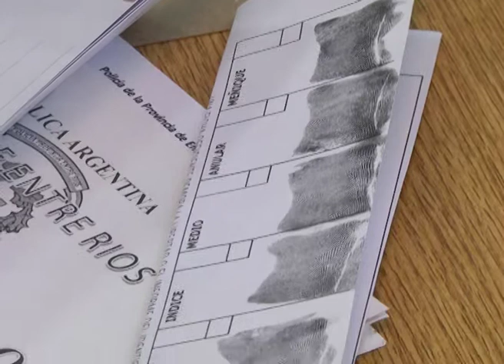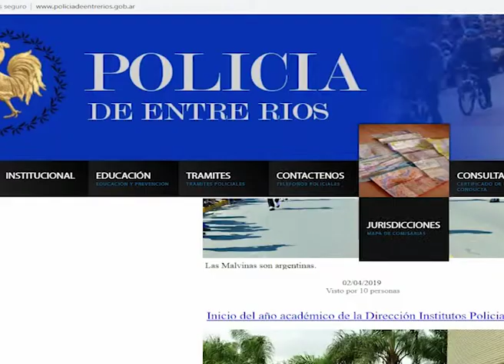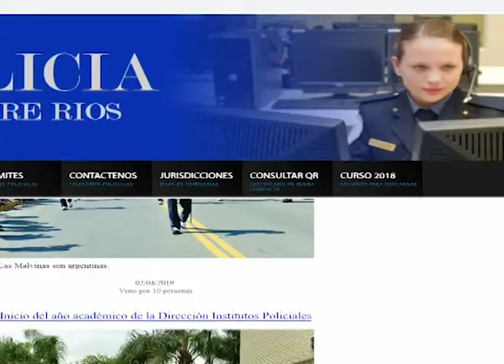CERTIFICADOS DE BUENA CONDUCTA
NUEVO SISTEMA DIGITAL
LA POLICÍA OFRECE TRAMITAR EL CERTIFICADO DE BUENA CONDUCTA A TRAVÉS DE INTERNET
EL NUEVO SISTEMA DE SERVICIO "ON LINE" PERMITE, A LOS HABITANTES DEL DEPARTAMENTO PARANÁ, REALIZAR EL TRÁMITE CON MAYOR CELERIDAD. SE PODRÁ OBTENER EL CERTIFICADO DE BUENA CONDUCTA EN LA WEB. VEA CÓMO HACERLO.